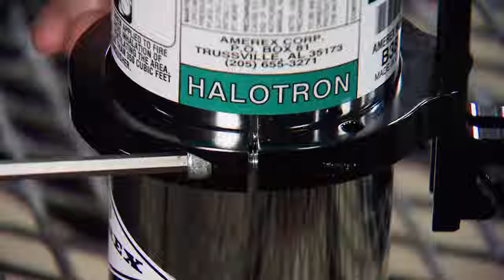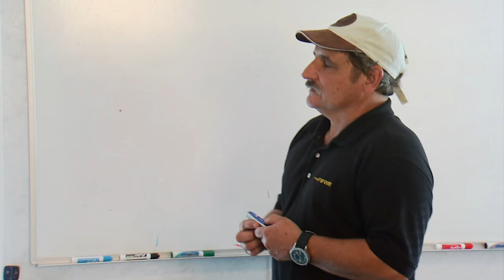Choosing The Correct Tire For Your Rally Racer - Xtreme Off Road S1, E20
To get better results at rally racing, you can invest in your car...or invest in yourself! Today on Xtreme Off-Road, that's exactly what we do! With three days of intense training at one of the nations premiere rally racing schools. Plus, we'll drop some race ready rubber onto our Hocus Focus.